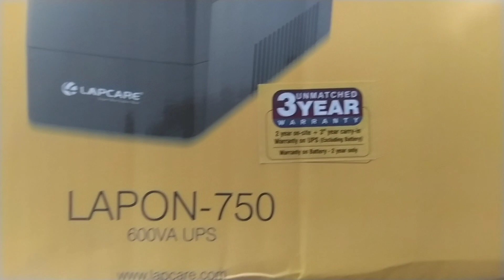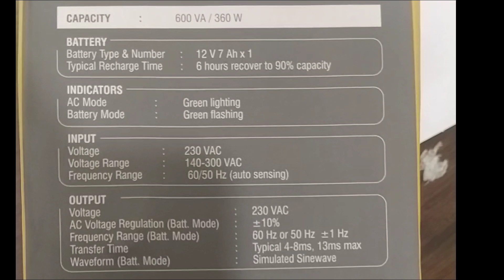Best UPS for PC in India 2023 🔥 UPS Buying Guide 🔥 Know Which UPS to Buy? 🔥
saikrupa Tech Point
(I hereby declare that the information provided is true and correct. )